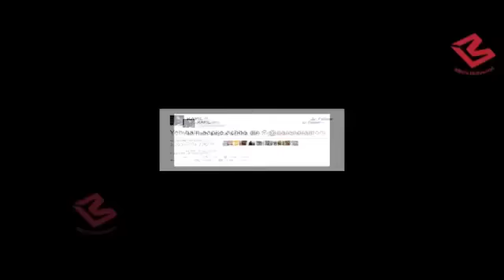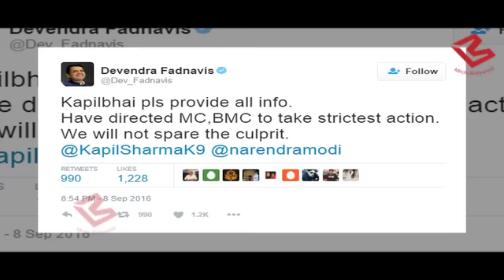घुस मांगे जाने पर Comedian Kapil Sharma ने PM Narendra Modi पर कसा निशाना !!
Kapil Sharma Is A well Known name in Indian Television he is the biggest name in comedy recently Mumbai  BMC asked him for Rs 5 lakhs  bribe for his new office and he is very upset about it and he tweeted something for PM Modi..